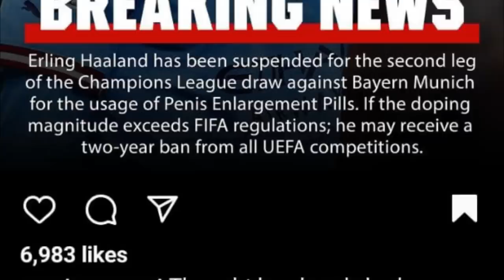na ba pyn donkam ia u dawai khlem akor shah khang noh u haaland na ka jing lehkai football